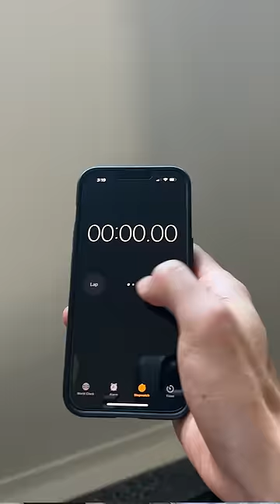Celebrate the Mini Victories @CandyCrushOfficial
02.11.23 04:00 EDT to 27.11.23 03:00 EST, selected players level 25+. Terms & prize restrictions apply.